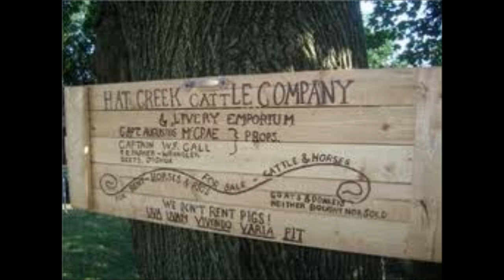Where's a cowboy gotta go.wmv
I'm pretty happy with how this video went together. This is one of my favorite songs. I'm glad That I chose to record it. Enjoy.